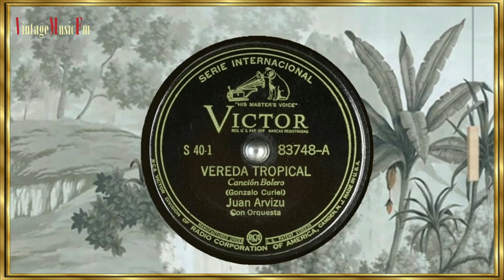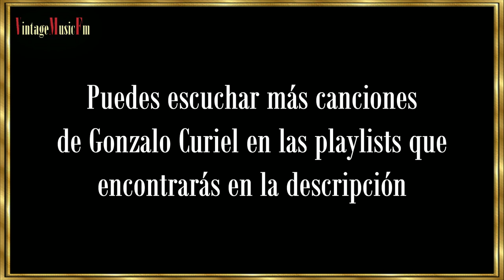GONZALO CURIEL - "Grandes Compositores", primera mitad del Siglo XX. Capítulo 03, Alberto Arija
Gonzalo Curiel fue uno de los compositores que llenaron de música los días y las noches de los emigrantes europeos que se fueron a América en la primera mitad del siglo XX. Nació el 10 de enro de 1904 en Guadalajara, Jalisco, México, hijo de Don Juan Nepomuceno Curiel Guerrero y Dña. María de Jesús Barba Riestra.

En 1917, debido a la inestabilidad económica y política de Jalisco, se trasladó a California con su familia y a los diecisiete años estudió piano y teoría musical. En 1922 volvió a su ciudad natal para ingresar en la Facultad de Medicina, donde permaneció durante cinco años, antes de decidirse definitivamente por la música como medio de vida.

En 1927 se incorporó a un trío cancionero con el que trabajó durante tres años. Luego se fue a la Ciudad de México y a finales de 1932 organizó el cuarteto vocal Los Caballeros de la Armonía, con el que debutó en la radio. En 1935 fue contratado como pianista en la emisora XEW donde conoció a Alfonso Ortiz Tirado, que lo contrató como pianista para acompañarlo en una gira nacional. En esa época es cuando da a conocer sus primeras canciones, una de las cuales, “Dime”, es estrenada por José Mojica en el Teatro Arbeu.

Integró un nuevo grupo con Ciro Calderón, Emilio Tuero y los hermanos Pablo y Carlos Martinez Gil. En 1933 forma el conjunto instrumental “Los Trovadores de Ensueño”, que se convirtió en la gran orquesta de baile “El Escuadrón del Ritmo”, con quien realiza una extensa gira por México, Estados Unidos, Brasil, Argentina y Chile.

Fundó la Orquesta de la Unión Filarmónica de México. En 1953, el gobernador de Jalisco le condecoró por su trayectoria artística. Compuso alrededor de 250 canciones, la más conocida de ellas “Vereda Tropical”, que se convierte en una de las canciones más significativas de la Epoca de Oro de la canción mexicana. Es también autor de la música de más de 140 películas. Gonzalo Curiel se casó cinco veces y tuvo que dejarles parte de sus derechos de autor a sus ex mujeres. Falleció en una difícil situación económica en su casa, de un infarto de miocardio, el 4 de julio de 1958, siendo enterrado con honores en el Panteón Jardín de los Angeles de la Ciudad de México.